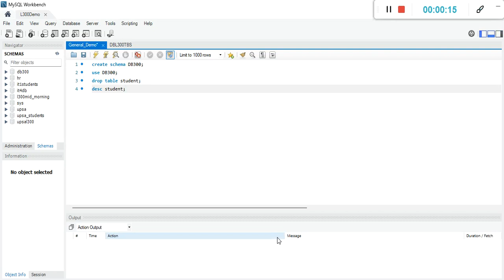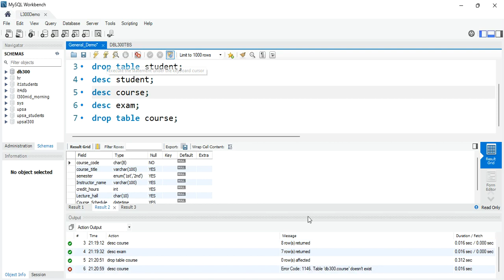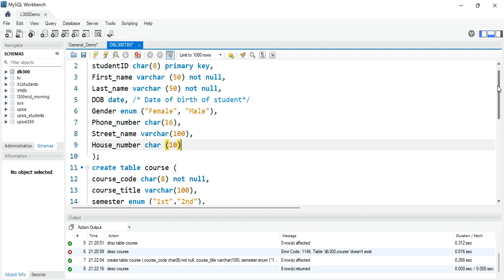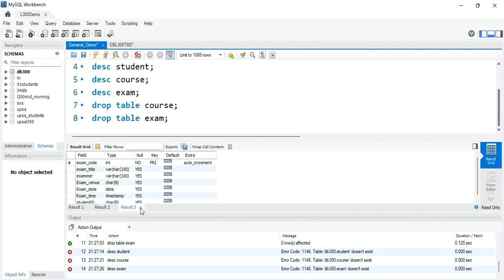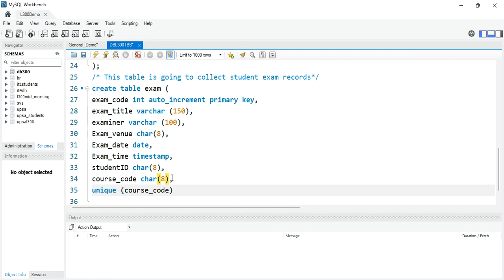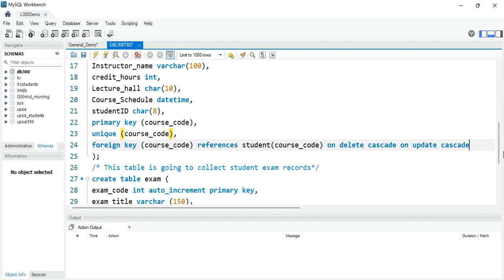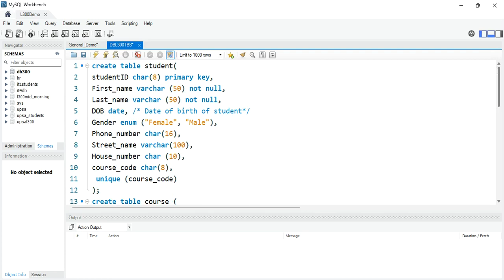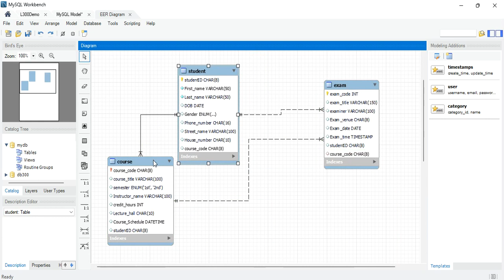Linking Tables in MySQL workbench- S04